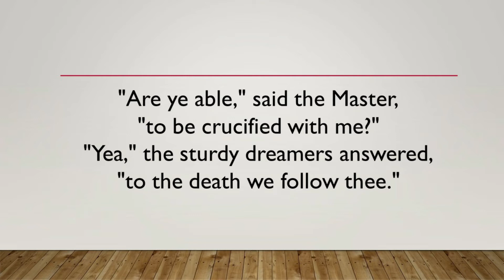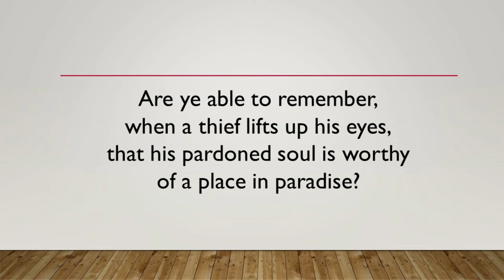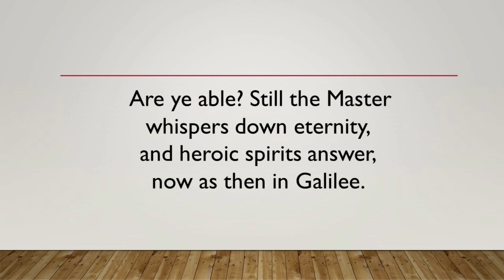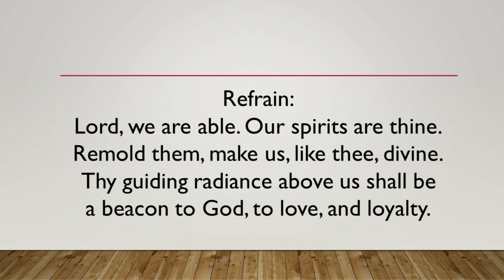Are Ye Able